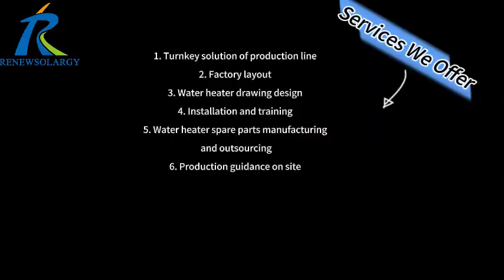Machine à souder les joints circulaires pour chauffe-eau électrique, 2 pièces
Shandong Zentek Energy and Technology Co. Ltd., un membre éminent du prestigieux groupe CSP Holding, est à l'avant-garde de l'industrie des machines de production de chauffe-eau. Grâce à son dévouement à la recherche et au développement, à ses processus de fabrication avancés et à son approche centrée sur le client, Zentek s'est taillé une niche sur le marché. Nous nous consacrons à la conception, à la fabrication, à l’amélioration et à la mise à niveau de machines personnalisées pour nos clients du monde entier.
Les machines que nous pourrions fabriquer : machines de production entièrement automatiques pour chauffe-eau solaires/électriques/à revêtement de verre/à gaz et bouteilles de GPL, y compris machine de sablage et ligne de revêtement d'émail, machines pour capteurs solaires plats, comme le pliage CNC, le poinçonnage CNC etc., machine de découpe laser, machine et lignes en polyuréthane pour chauffe-eau, tuyau d'isolation PE, réfrigérateur, congélateur, etc.
Avantages de notre côté :
1. Les machines peuvent être personnalisées selon vos besoins.
2. Nous pourrions proposer une solution clé en main de A à Z pour la ligne de production de chauffe-eau solaire/électrique et la ligne de production de bouteilles de GPL.
3. Conception technique et support disponibles : nous pourrions aider les clients à concevoir les produits
4. Accessoires, achat de matières premières et contrôle qualité
5. Plus de 10 ans d’expériences en logistique internationale. Nous pouvons faire EXW, FOB, CIF, etc. ;
6. Expérience abondante dans l'emballage, peu importe le transport maritime, terrestre ou aérien
Nos machines ont été exportées dans plus de 20 pays comme l'Inde, l'Égypte, les Émirats arabes unis, le Brésil, etc. et seulement au cours des trois dernières années, nous avons aidé A.O. Smith en Inde, Havells en Inde, Artel en Ouzbékistan avec leur ligne de production. Nous attendons toujours avec impatience la coopération avec des partenaires du monde entier.
Si vous avez un besoin similaire, n'hésitez pas à nous contacter :
David Li
Skype : david.renewsolargy
Wechat : blanc971